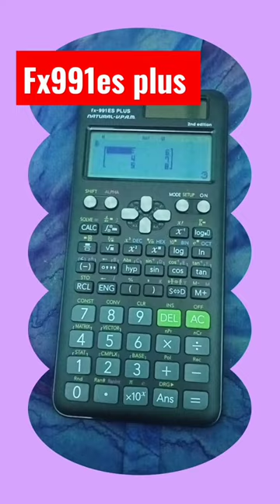Government engineering college siwan ____________govt engg collage